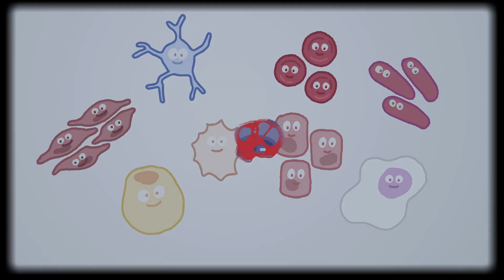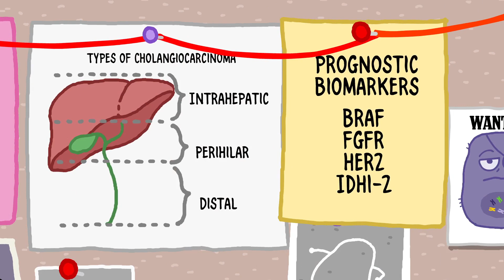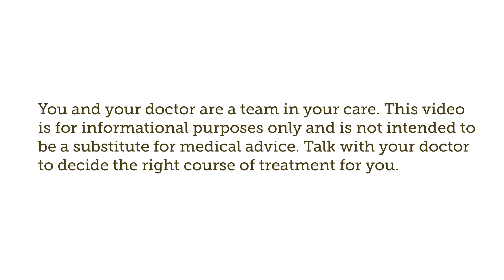For Cholangiocarcinoma Patients, Biomarkers Matter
Biomarker testing can open the door to additional, personalized treatment options, including clinical trials.